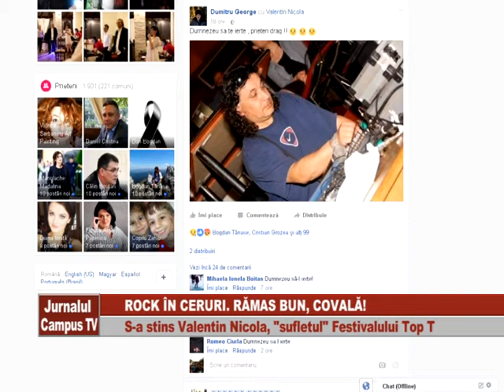ROCK ÎN CERURI. RĂMAS BUN, COVALĂ!